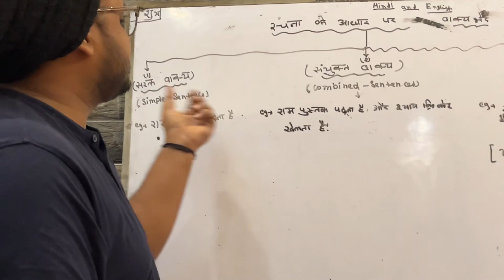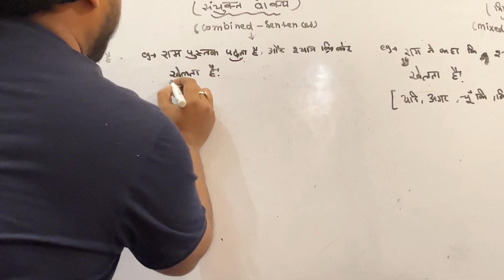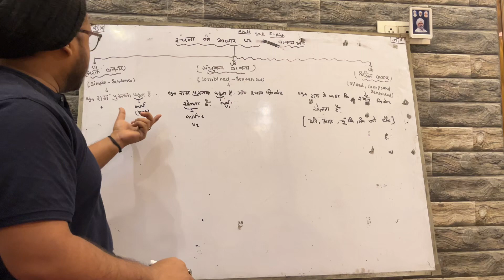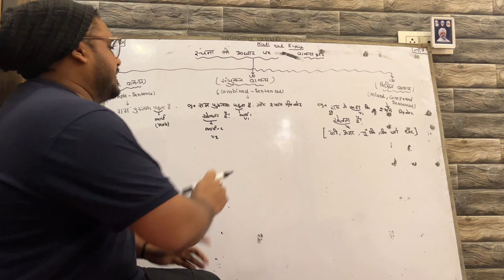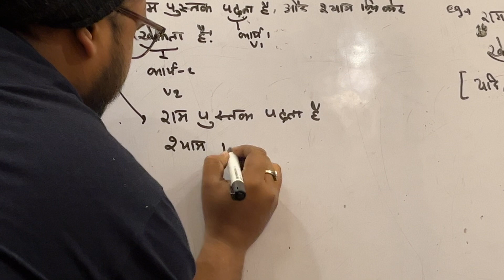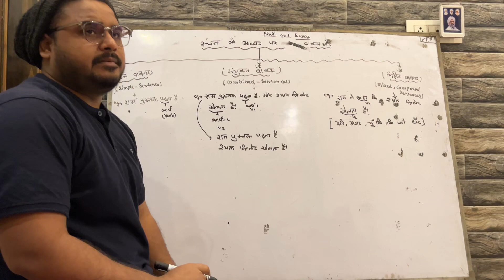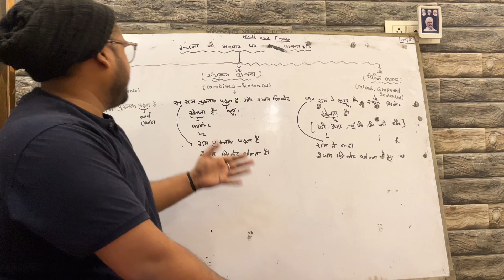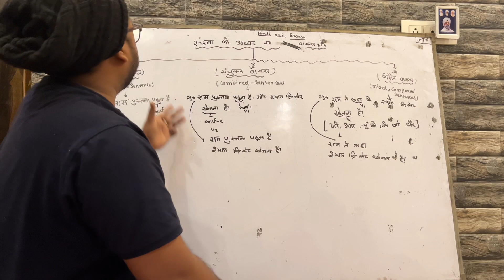रचना के आधार पर वाक्य भेद | Rachna Ke Aadhar Par Vakya Bhed | Hindi Grammar हिंदी व्याकरण | English